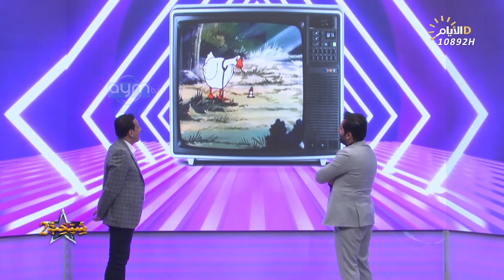برنامج شتحب2، الفنان علي جابر، الحلقة الثالثة